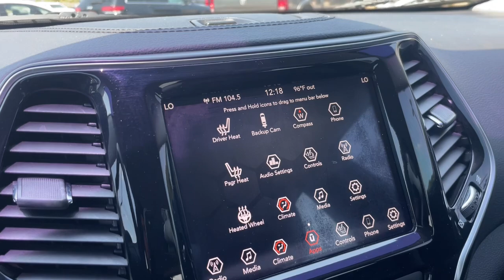2019 Jeep Cherokee Limited Knoxville, Maryville, Sweetwater, Lenoir City, Alcoa TN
Pre-Owned 2019 Jeep Cherokee Limited available at Volunteer Auto Group located in 2313 E Lamar Alexander Pkwy, Maryville, TN, 37804. Servicing the Knoxville, Maryville, Sweetwater, Lenoir City, Alcoa area.

Your next car could be the  2019  Jeep Cherokee.  The Cherokee delivers refined comfort, state-of-the-art technology to keep you safe, connected and entertained, ample cargo capacity, and rugged all-terrain capability. The following are some of this vehicles highlighted options: Heated Steering Wheel
, Apple Carplay®/Android Auto®, Touchscreen Infotainment System, Keyless Entry, Satellite Radio, Power Passenger Seat, Back-Up Camera, Power Liftgate, Heated Mirrors, Fog Lamps. Feel relaxed and confident when you set out for adventure in the Cherokee. Get behind the wheel today.